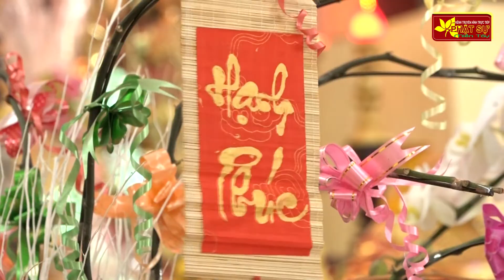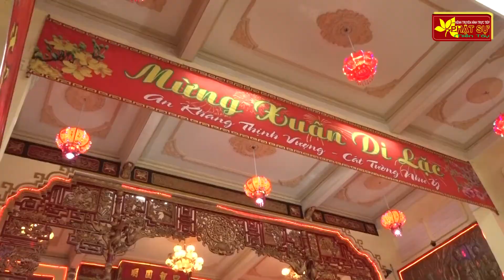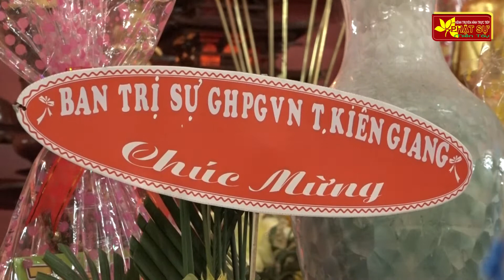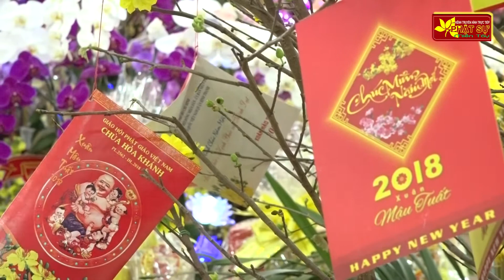Chùa Hòa Khánh TP HCM :Họp mặt đầu năm và chia sẻ pháp thoại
Họp mặt đầu năm và chia sẻ pháp thoại